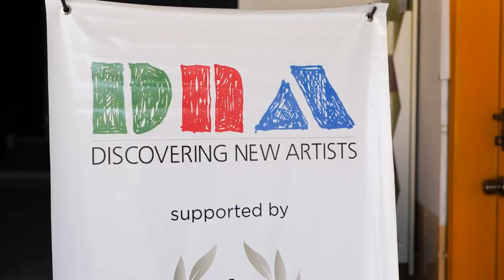9th Art for Change Karachi Exhibition by DNA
Discovering New Artists in support with the Queen's Commonwealth Trust (QCT) inaugurated the 9th Art for Change - International Child Art Exhibition in Karachi in collaboration with Alliance Francaise & Goethe Institut. Our guest of honour Ms. Sarwat Gillani (TV actor and social activist) inaugurated the event. More than 130 best artworks from 15 different countries were exhibited at the exhibition and the exhibition also travelled to Lahore and Islamabad for motivating and encouraging children to learn from it's themes on Girl's Education, Innovate the Future, and Colours of Nature.